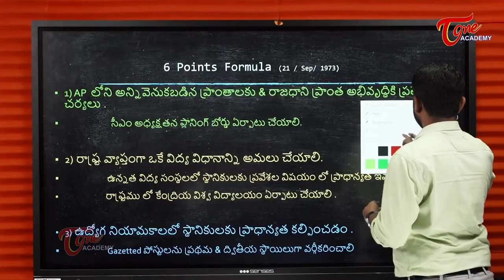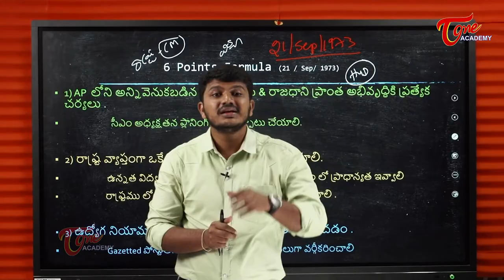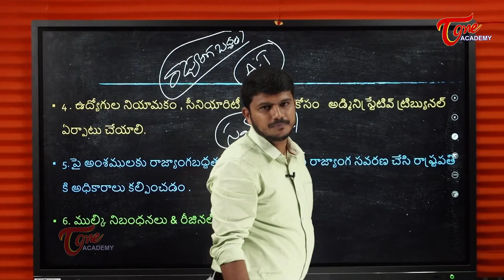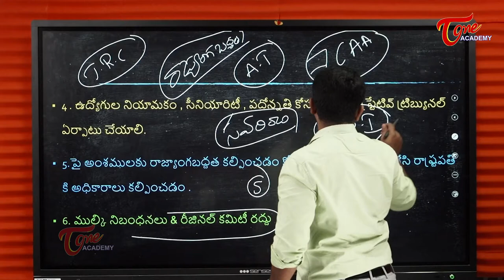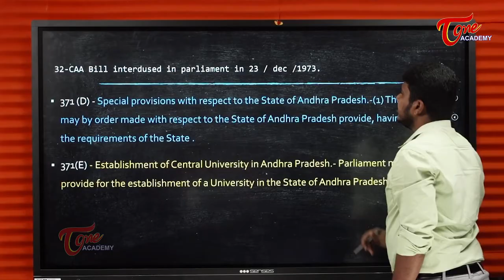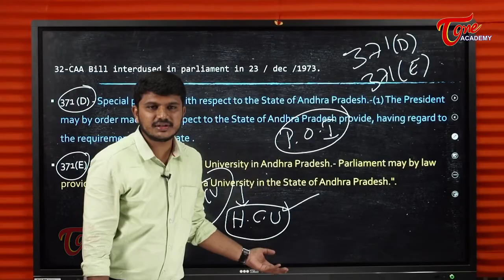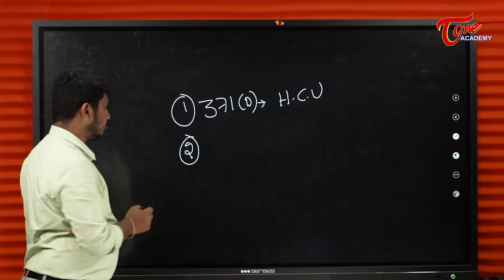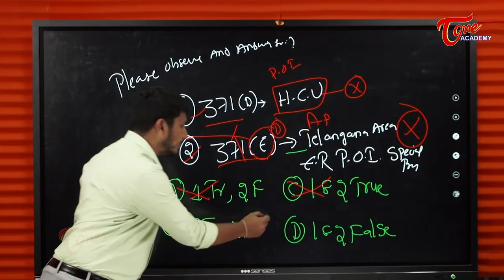Six Point Formula | Telangana Movement | Suresh | Tone Academy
Six Point Formula
This video takes us through the following events:
-Jai Andhra Movement
- 6-point formula
-  Development of  Backward areas of AP State
- State Capital are Development
- Educational Policy in the State-
* Higher Education
-Employment Policies
- Administrative Tribunal for Employment Recruitment, etc…
- Constitutional Security to the 6-points
- Discontinuity of Mulki Regulation and Regional Committee
- 32nd CAA Bill
* Article 371 (D)
* Article 371 (E)